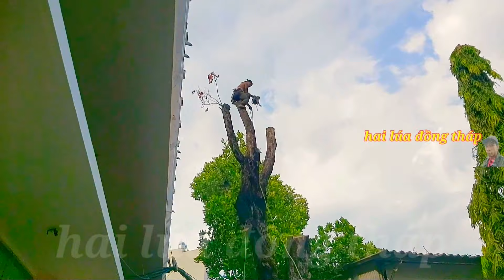VUA KHỈ cưa cây nhãn khỉ trời mới hết mưa ở Quận 1 TPHCM phần ( cuối )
👉 hôm nay VUA KHỈ cưa cây nhãn bị ch.ế.t khô trong mùa mưa ở Quận 1 TPHCM phần ( cuối )

👉 Kênh hai lúa Đồng tháp xin chào cô dì chú bác Anh chị em và các bạn

👉 mình xin ra và lớn lên ở vùng đất miền Tây

👉 Hôm nay mình xin phép mang những hình ảnh cuộc sống hằng ngày của người dân miền Tây đến gần với tất cả các bạn trong và ngoài nước

👉 Hy vọng rằng những video của mình sẽ làm vơi đi phần nào nỗi nhớ nhà của những người con xa quê hương vì cuộc sống

👉 Vào lúc  11 giờ và 19 giờ hàng ngày

👉 đăng ký ✓ hai lúa Đồng tháp

👉 Đăng ký miễn phí để được xem nhiều video của hai lúa Đồng tháp nhé

👉 Nhớ ấn nút đăng ký và bấm chuông để nhận thông báo có video mới nhất nhé

 © Bản quyền thuộc về 👉hai lúa Đồng tháp 🌾🌾

👉 Cảm ơn quý khán giả cô dì chú bác Anh chị em luôn luôn hạnh phúc thành công nhất